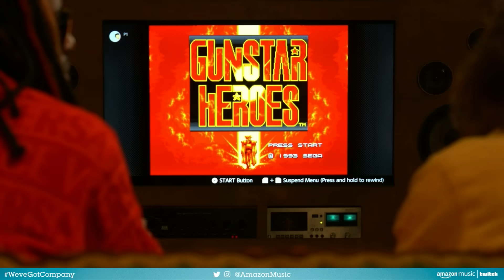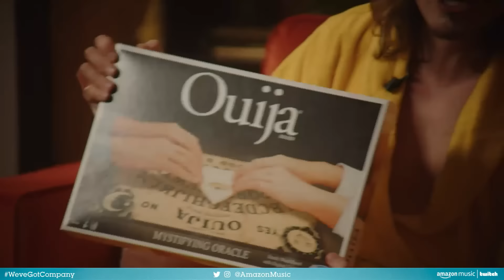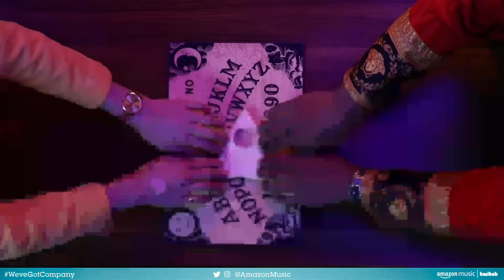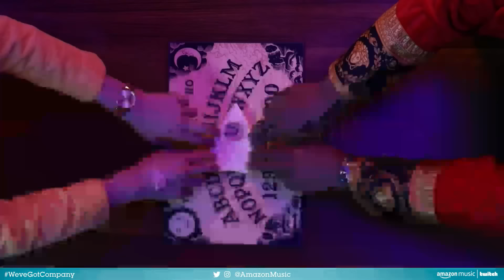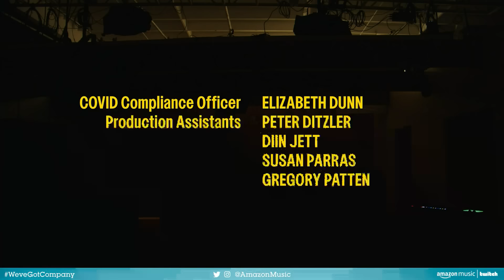We've Got Company ft. Marc Rebillet and Flying Lotus - 3/30/22